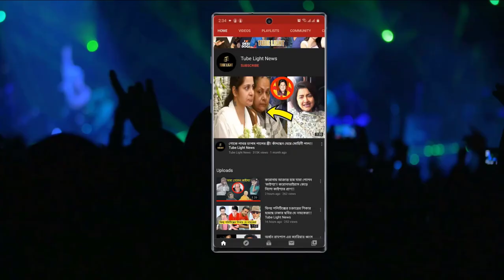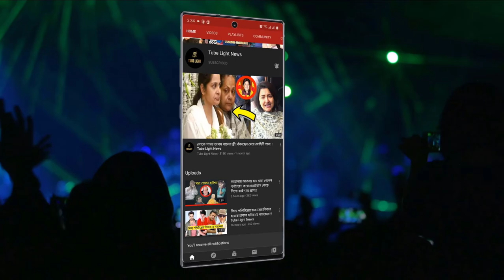সেলফি তুলতে গিয়ে কার ওপরে রেগে গেলেন মধুমিতা ??